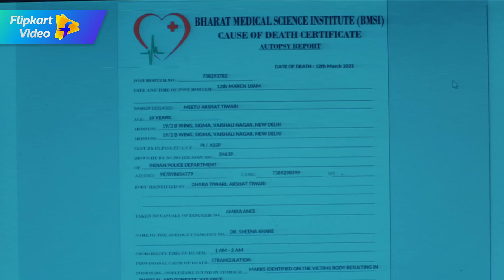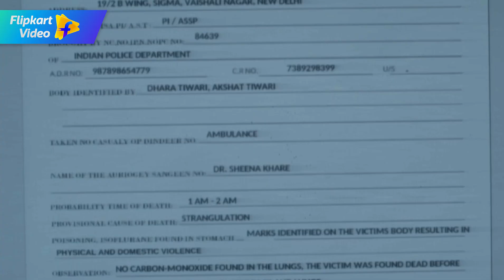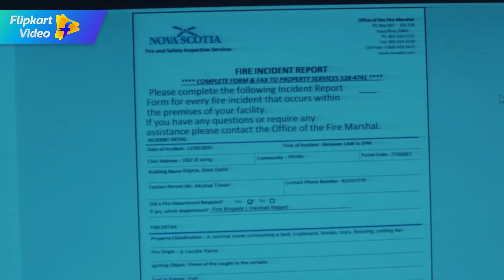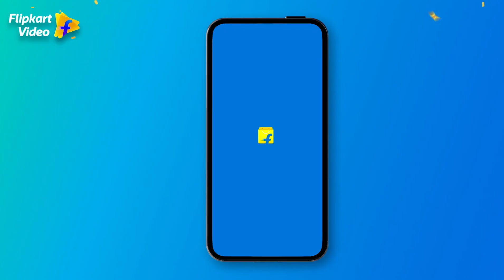Sacrificial Murder | Crime Stories Episode 26 | Flipkart Video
Murder aur andhavishwas ke beech fasa ek mushkil case!​

When the young Mithu is found dead, police ka pehla shaq jaata hai uske apne parents, nanny aur house maid par 🧐.  But the killer is someone you would least expect!​

To catch Mithu's real 'khooni', play the interactive version of this episode and win exciting prizes. Solve more such murder mysteries on Crime Stories, FREE on Flipkart Video on your Flipkart App.